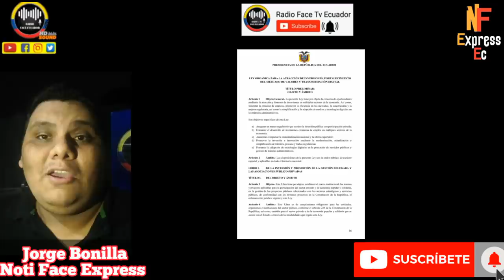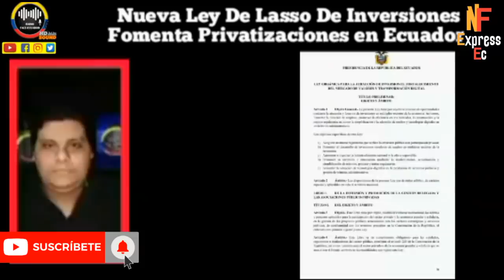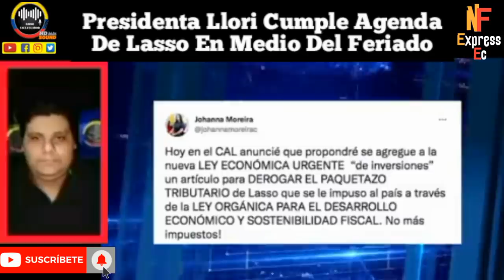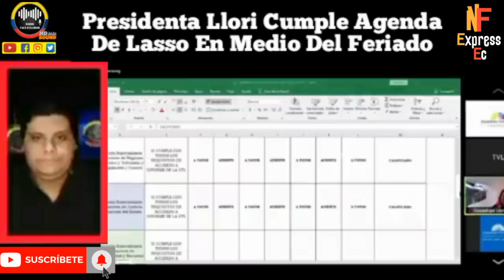GUADALUPE LLORI SIGUE CUMPLIENDO AGENDA DEL BANQUERO LASSO EN PLENO FERIADO RFE TV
PRESIDENTA DE LA ASAMBLEA LLORI CONTINÚA SÍGUIENDO AGENDA DE GUILLERMO LASSO EN FERIADO DE CARNAVAL RFE TV 👇🏻